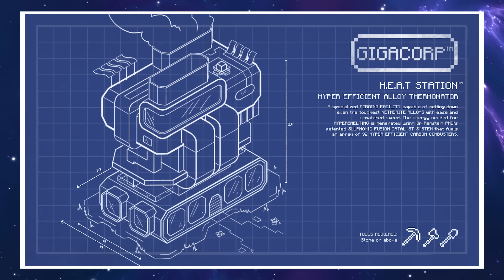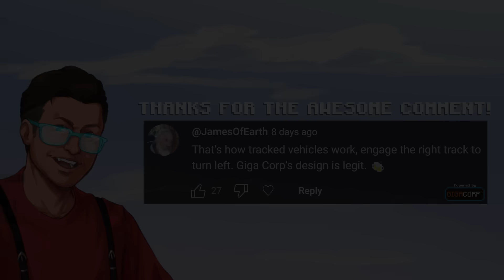OH BOTHER... AUTOSMELTER! | HermitCraft 10 | Ep 32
Minecraft Hermitcraft: Rendog notices something odd about his new Trims thanks to a few observant Hermits before installing a  GIGACORP™ H.E.A.T Station Autosmelter!

Art by @Sanatratus @Sevenchi @Foxxology

The Ministry of Ministers includes:

Miniser of Maps - @VintageBeef
Minister of Steel - @hypnotizd
inister of Hell - @iskall85
Minister of Foodage - @Stressmonster101
Minister of Transport - @FalseSymmetry
Minister of Idiots - @xisumavoid
Minister of Trash - @ZombieCleo

Ren's Fan Server: server.dogcraft.net
EPISODE CHAPTERS

00:00 - Oh bother...
03:07 - A very Metal blueprint
05:21 - Creative World tests
09:00 - Heart-melting shenanigans
11:34 - Back to buttons and building
18:46 - Thermonation Initiated

Series info:
Welcome, Youtube Minecraft viewer, to Hermitcraft Season 10! I am a proud member of Hermitcraft, and this will be my 7th season on this amazing Minecraft SMP server!

Hermitcraft is a Minecraft SMP server featuring some of Youtube's best and most talented Minecrafters. The server is 100% Minecraft Vanilla 1.20.4! This is Hermitcraft Season 10, and we are joined by two new Hermits, Skizzleman and Smallishbeans.

I own all distribution rights to the audio in this video. I also have the rights to make videos showing off the program Minecraft. This is stated as such: "You're free to do whatever you want with screenshots and videos of the game, but don't just rip art resources and pass them around, that's no fun."